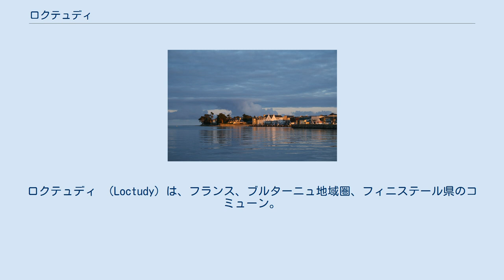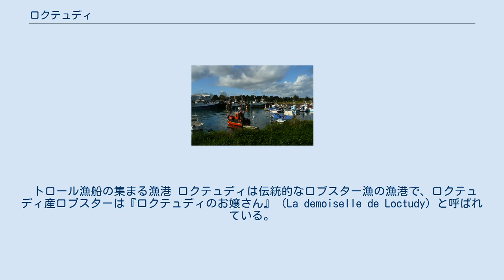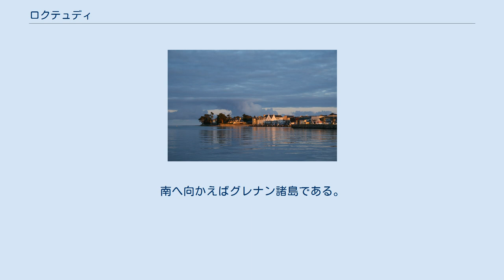ロクテュディ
ロクテュディ （Loctudy）は、フランス、ブルターニュ地域圏、フィニステール県のコミューン。
 県南西部、パンマール岬程近くに位置する。
ビグダン地方に属する。
ポン＝ラベおよびプロバナレック＝レスコニルと接している。
ロクテュディの港はポン＝ラベ川河口に位置しているので、強い西風から守られている。
 ロクテュディの名は聖テュディに由来する。
 1937年、ロクテュディにやってきた夏の観光客は、ホテルや民宿に滞在した者で5000人か6000人であったと推定されている。
 ブレストが戦火で破壊されたあとの1945年から1960年まで、ブレストの国立海軍士官学校（École de maistrance）がポン＝ラベ川のほとりにあるドゥルディに移転していた。
 コミューンには、少数ながら依然としてビグダン地方の典型的なコワフを身につけて生活する女性たちがいる。
 トロール漁船の集まる漁港 ロクテュディは伝統的なロブスター漁の漁港で、ロクテュディ産ロブスターは『ロクテュディのお嬢さん』（La demoiselle de Loctudy）と呼ばれている。
2006年から2012年にかけて、競りにおける売上高は約3100万ユーロから1000万ユーロ、約67.9%減少した.。
2012年度、ロクテュディは国内で21番目の漁港であった。
年間の水揚げは2992トンで、1キロあたりの平均価格は3.35ユーロであった。
 マリーナは1991年に完成し、1998年に拡張された。
 ロクテュディのマリーナは、ブルターニュ南岸のマリーナのうち西にある。
県の西岸に向かうには、パンマールの岬を通過してラ・ド・サンを探す必要がある。
ラ岬の南にある最後の港がオディエルヌ港で、ここからカマレ＝シュル＝メールやドゥアルヌネへ行くことができる。
海岸沿いに東へ向かうとコンカルノーとベノデである。
南へ向かえばグレナン諸島である。
 参照元:1999年までEHESS、2000年以降INSEE サン・テュディ教会